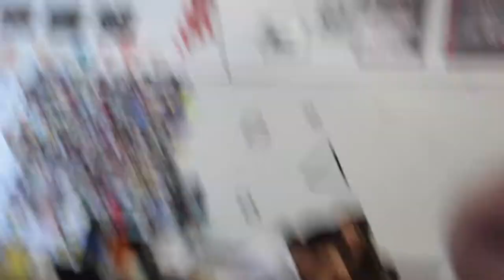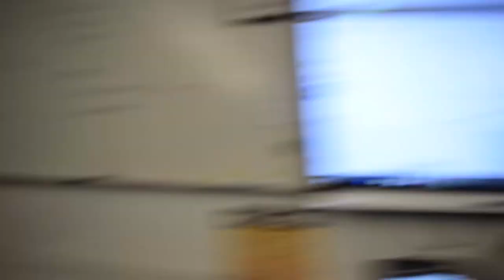HOMECOMING SPIRIT WEEK PT 3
FOLLOW MY YOUUBE INSTA- TRIPPYJOSH_YT